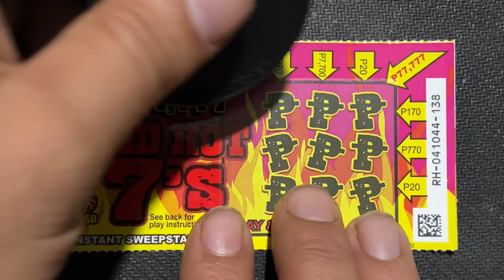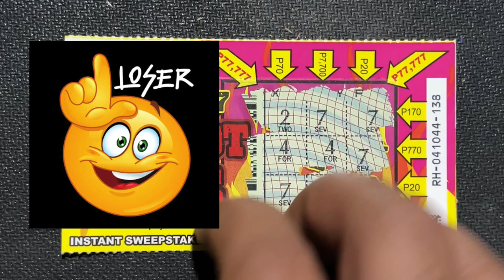ONE TICKET, ONE DREAM 🍀 DAILY 20 PHP SCRATCH-OFFS‼️